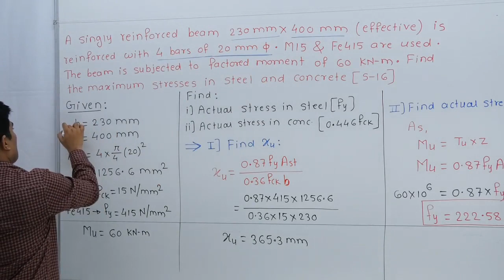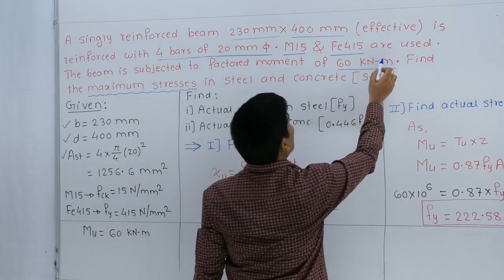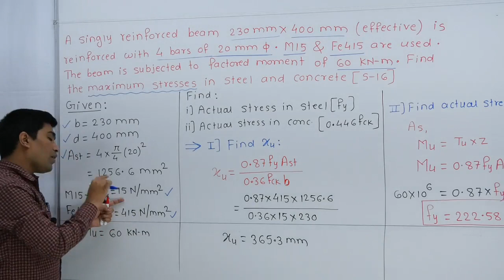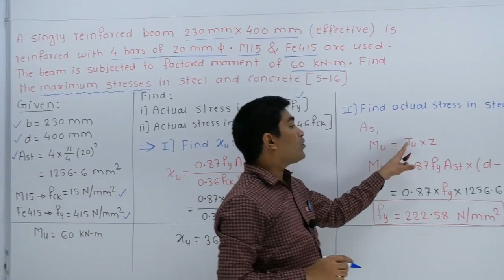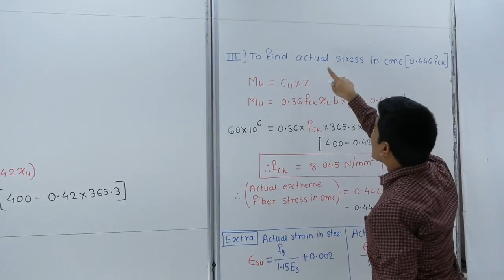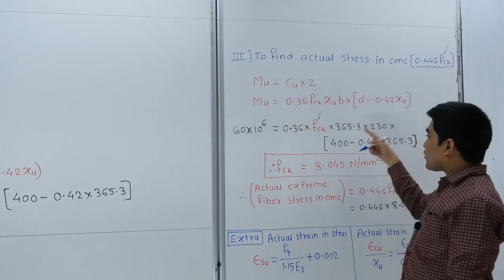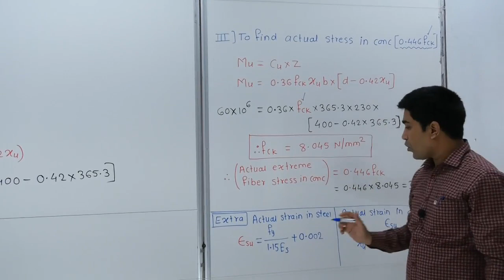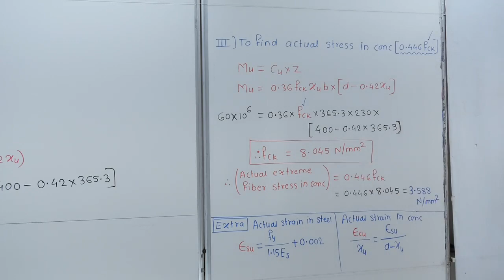Examples Part 8